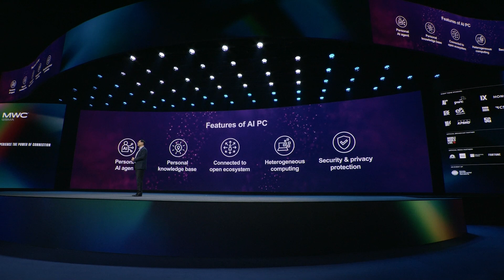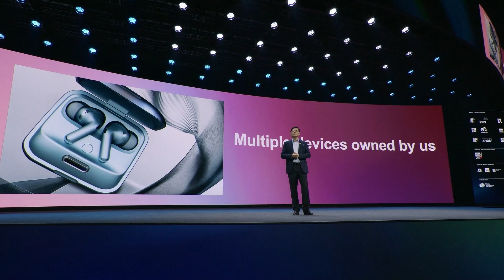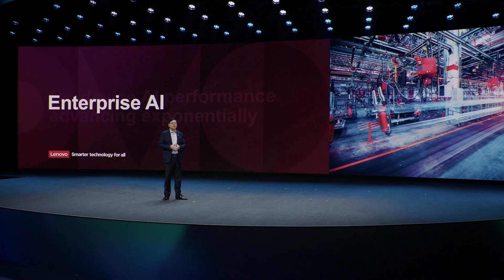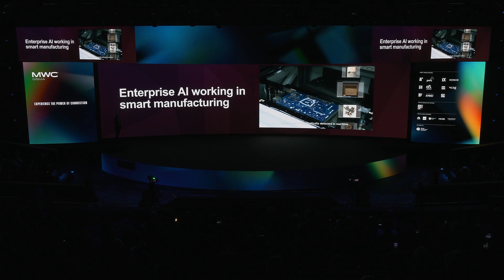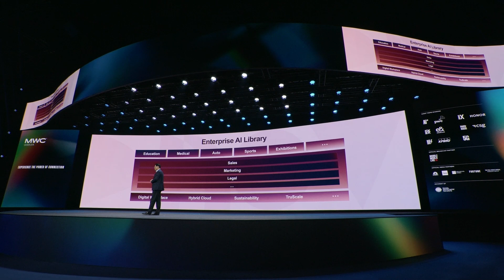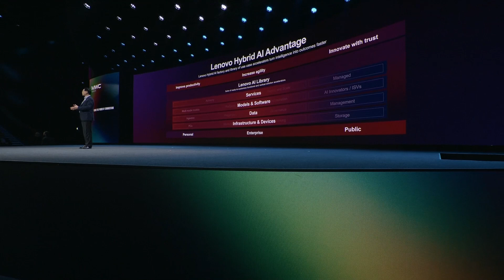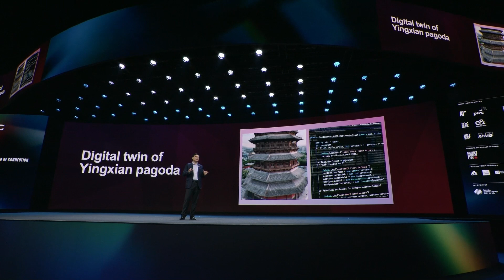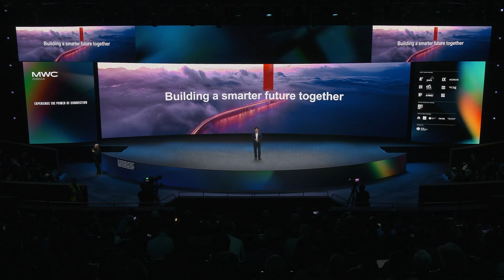MWC '25 Keynote: Yuanqing Yang on Lenovo's Hybrid AI strategy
Tune in as Lenovo Chairman & CEO Yuanqing Yang shares how Private AI and Public AI are coming together to deliver smarter, more effective solutions at MWC25.